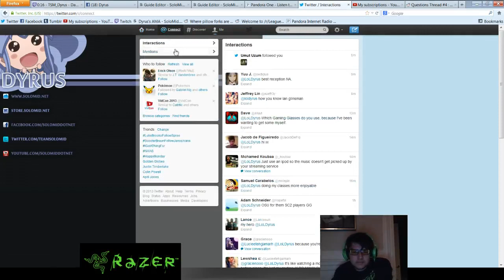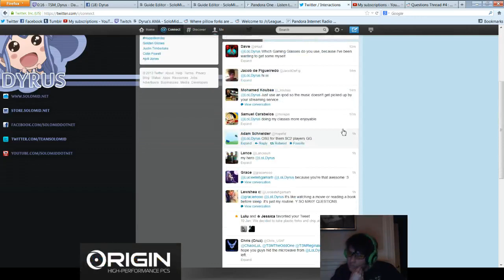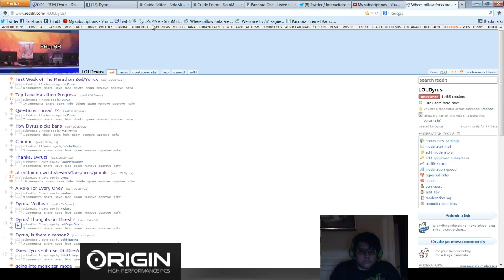Dyrus + Voyboy vs Bigfatlp/Reginald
game starts at 6:30ish
GG I GOT SHUT DOWN 3 TIMES AT THE START OP ZED BALANCED PASSIVE EHUEHUEUHUEHUE